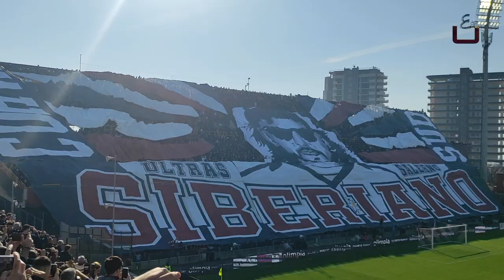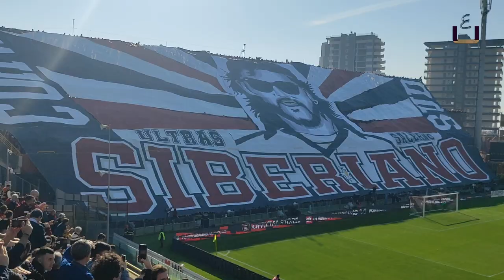SALERNITANA - Milan (1-2) | live 04/01/2023 Azioni e reazioni Curva e Distinti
Dopo lo stop di circa due mesi, dovuto al mondiale di calcio in Quatar, ritorna il campionato di Serie A e all'Arechi è di scena un match importante. La Salernitana, priva di Mazzocchi, Sepe, Gyomber e Maggiore, per infortunio, Antonio Candreva, per squalifica, incontra i campioni in carica del Milan.
Nelle fila dei granata c'è però una new entry che darà un certo peso specifico nella gara valevole per la sedicesima giornata: il portiere messicano, Guillermo Ochoa.

La partita è vinta dai rossoneri con le reti di Rafa Leao e di Tonali, a segnare il goal della speranza all'83', Federico Bonazzoli, che entrato dalla panchina agguaglia nella speciale classifica dei cannonieri granata in serie A, il primato di Marco Di Vaio, fermo a 12 goal.

La nota più felice della gara per la squadra targata Iervolino, è data dalla Curva Sud Siberiano che ancora una volta mette in scena una "coreografia" stupefacente, dedicata all'indimenticato Carmine Rinaldi, alias Siberiano.

00:00 Arrivo allo stadio - Commenti pre-partita
00:58 Esordio di Guillermo Ochoa
01:27 Pre-partita - Cori, Commenti e riscaldamento
05:19 Formazioni
06:57 Scenografia Curva Sud Siberiano - "Onoriamo il Siberiano"
11:12 Raccoglimento per Pelè
11:31 Inizio partita - Azioni Salernitana
11:54 Coro Curva Sud: "Io ti voglio dire..." - "E se tu salti..."
13:17 Azioni Salernitana II
14:02 Azioni Milan (Tiro Leao)
14:22 Azioni Salernitana III
14:42 Coro Curva Sud: "Sono quei colori magici..."
14:54 Azioni Milan II
14:59 Goal Leao (Milan)
15:18 Dedica ad Alfonso
15:22 Goal Tonali (Milan)
15:34 Azioni Salernitana IV (Tiro Dia)
16:23 Azioni Milan III
16:42 Azioni Salernitana V
17:13 Azioni Milan IV
17:29 Azioni Salernitana VI
17:43 Coro Cuva Sud: "Non molleremo mai"
17:55 Azioni Salernitana VII
18:18 Azioni Milan V
18:54 Occasione Sambia
19:12 Occasione Vilhena
19:27 Fine primo Tempo
20:22 Inizio secondo Tempo
20:36 Azioni Milan VI
20:40 Azioni Salernitana VIII
20:48 Azioni Milan VII
20:52 Azioni Salernitana IX
21:17 Coro Curva Sud: "La nostra curva Maracana" (Azzurro)
22:00 Azioni Milan VIII
22:08 Azioni Salernitana X (Occasione Piatek)
22:39: Coro Curva Sud: "Sai qual è la squadra del mio cuore"
23:00 Goal Diaz annullato (Milan) [Var]
23:50 Sostituzioni Salernitana Vilhena/Bonazzoli - Lovato/Daniliuc
24:08 Occasione Bonazzoli
24:20 Occasione Sambia II
24:26 Espulsione Bradaric - annullata al Var
24:54 Occasione Sambia III
25:00 Prodigiosi interventi di Ochoa
25:23 Goal Bonazzoli (Salernitana)
26:48 Sostituzione Bohinen/Kastanos - Sambia/Valencia
27:20 Coro Curva Sud: "Sono nato a Salerno"
27:44 Azioni Salernitana XI
28:09 Azioni Milan IX
28:27 Coro Curva Sud: "Forza granata alè"
28:43 Azioni Milan X
29:17 Azioni Salernitana XII
29:35 Coro Curva Sud: "Dovete fare goal"
29:54 Parata di Ochoa
29:59 Triplice fischio finale
30:12 Post-partita - Commento